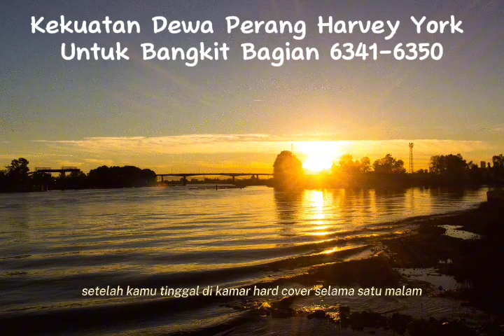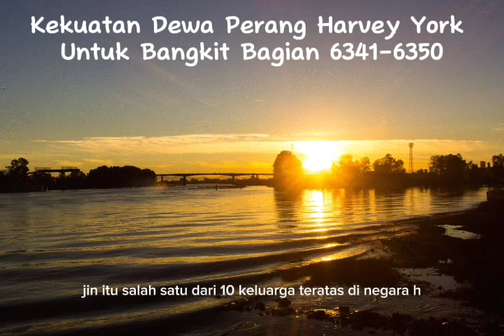Kekuatan Harvey York Untuk Bangkit Bagian 6341-6350